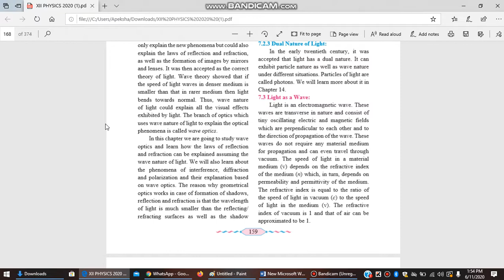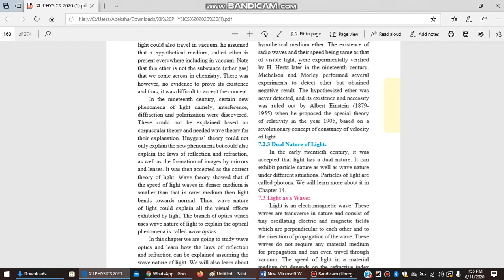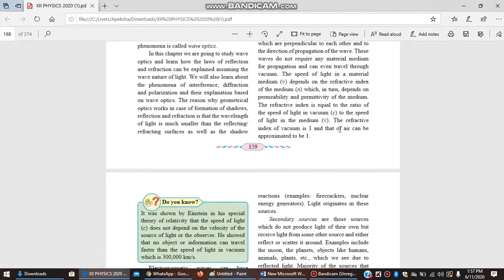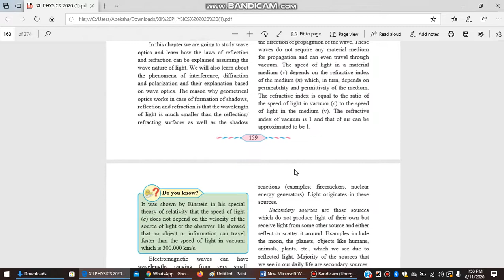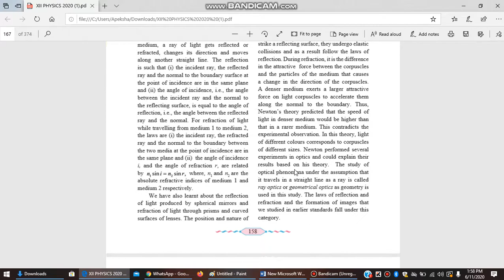Standard 12 Chap 7 part 3